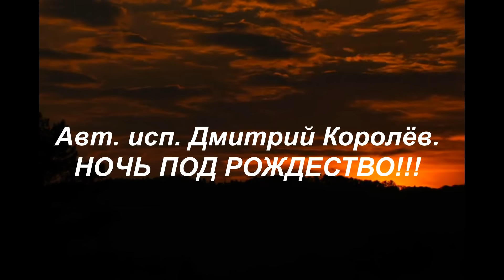Обалденно Красивые Песня и Танец🙏НОЧЬ ПОД РОЖДЕСТВО⭐Дмитрий Королёв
Музыка, слова, вокал Дмитрий Королёв.
Видио. Танцуют Хорхе Атака и Таня Алемана.
Песня добавлена с разрешения автора исполнителя.